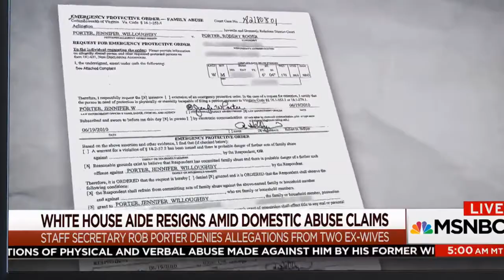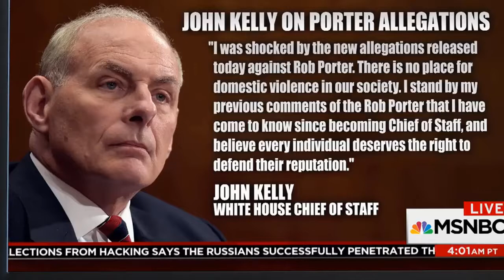What Rob Porter's Resignation Tells Us About The White House Now | Morning Joe | MSNBC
Top aide to President Donald Trump, Rob Porter, resigned from his position the White House confirmed Wednesday after allegations of abuse from his former spouses. The Morning Joe panel discusses the continued staff shake ups.